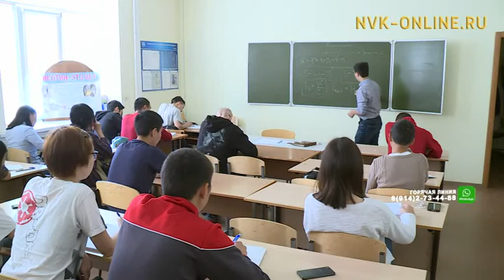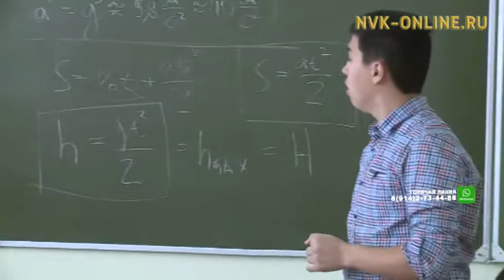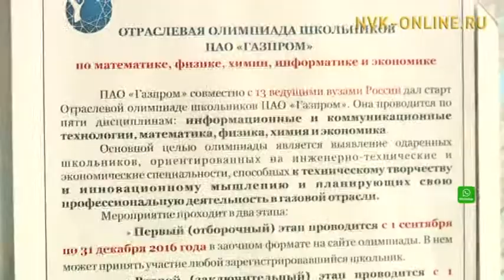Победители олимпиад школьников получили льготы при поступлении в вузы